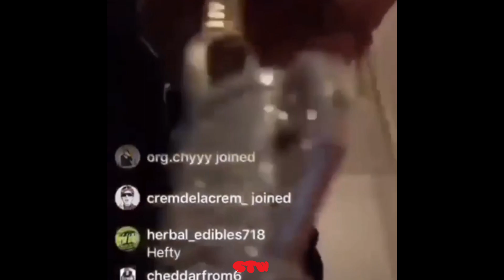NY GOONS WANT MONEY FOR YBN ALMIGHTY JAY CHAINS!!!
For 124ClothingStore NY GOONS WANT MONEY FOR YBN ALMIGHTY JAY CHAINS!!!